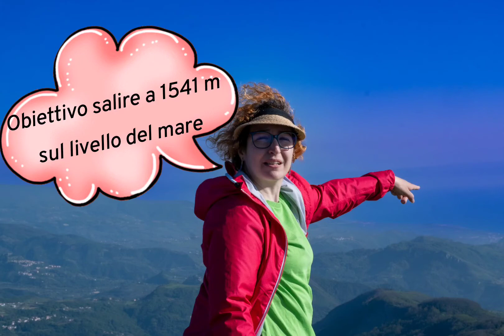kakos kytos sul Cocuzzo della montagna 🗻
Una domenica insieme del 15 maggio 2022 sull'appennino calabrese di Monte Cocuzzo a 1541m slm. 💕Alfonso, Alessandro, Francesco, Marianna, Anna e il piccolo Marco, Carmela e sua figlia, Daniela e Maurizio 🎈✨